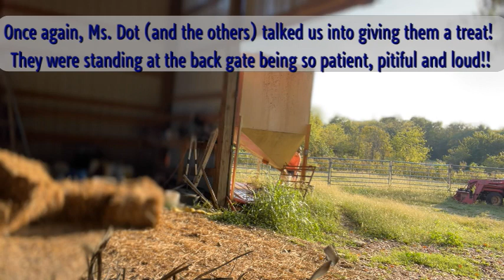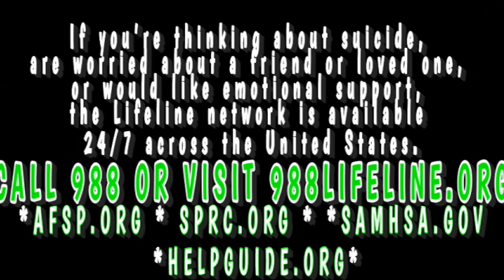I just can't grow cabbage! Camp out on the farm with a surprise guest!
Cabbage worms are getting their fill in my garden!! I've gotta figure out a cure for all these critters!
Anna and Kevin are having a little campfire, campout on top of the hill! Hot dogs and s'mores are on the menu! We were invited to visit but guess who else decided to join them!!  They have an audience!
And finally, it won't be long till the cheeseburgers are sent for processing!! How much do they weigh today?

Drop us a line:  LIfe on Helton Creek
We would LOVE to hear from you!
PUB: Good Morning, Mrs. Moore (BMI)